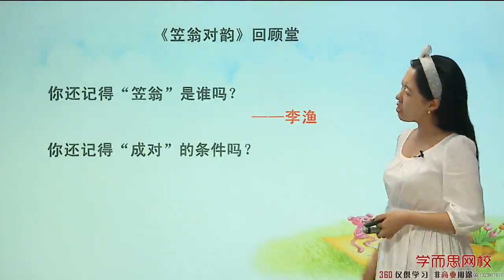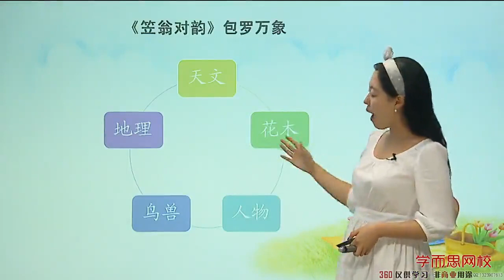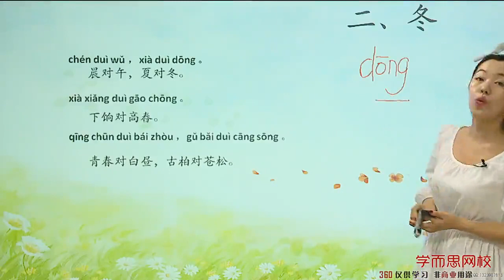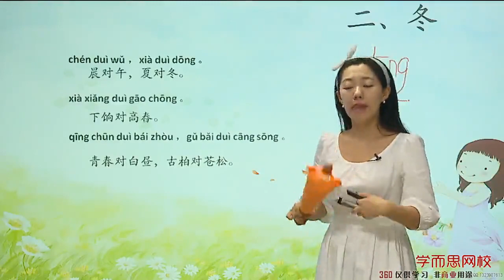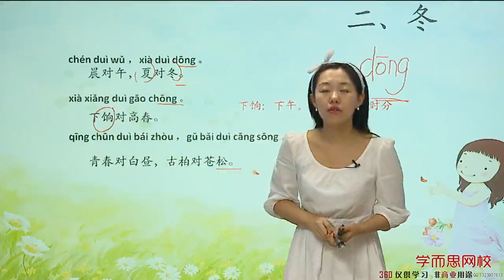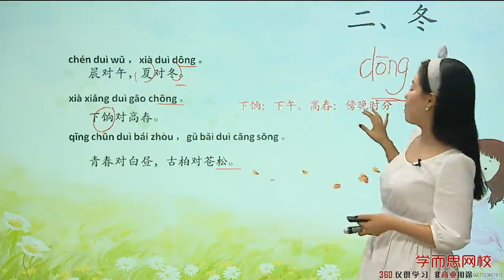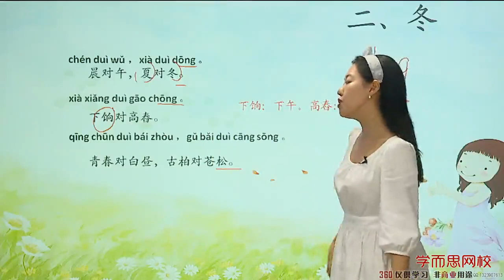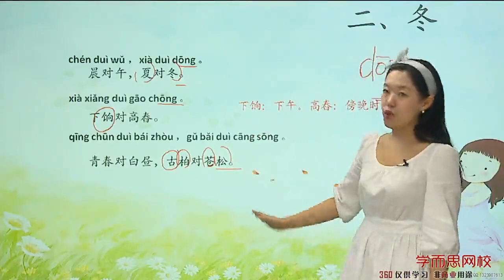学而思 经典吟诵笠翁对韵第1段